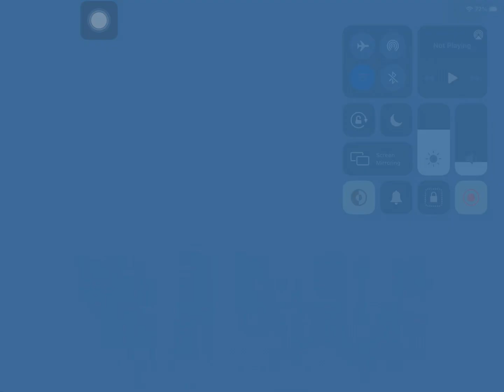gizmo gulCh 100% by jackmeup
3136 Attempts (1530 old)
63 64 77
Memory challenge I guess.
It’s carried by a few hard timings (dash orb and the beginning of dual).